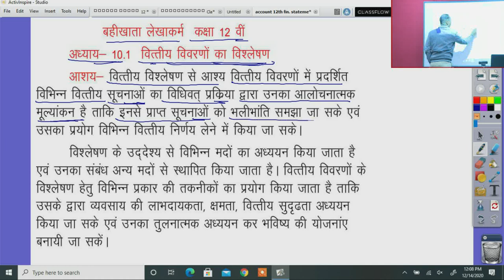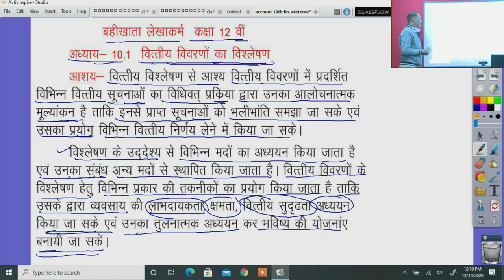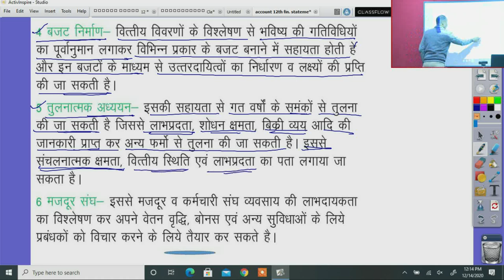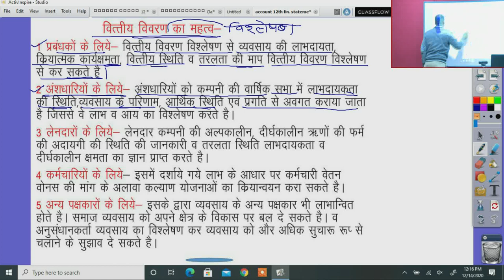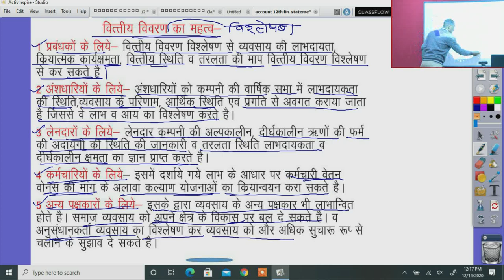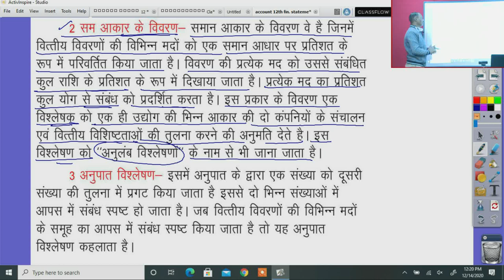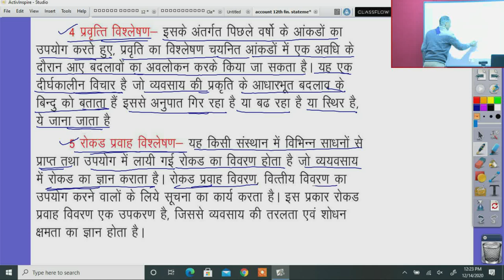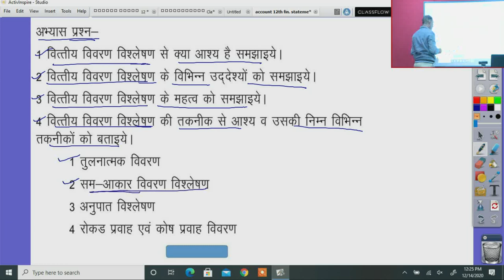12th बहीखाता लेखाकर्म, अध्याय 10.1 वित्तीय विवरणों का विश्लेषण